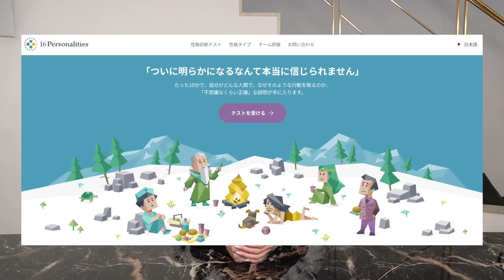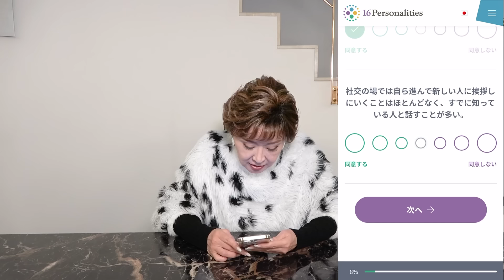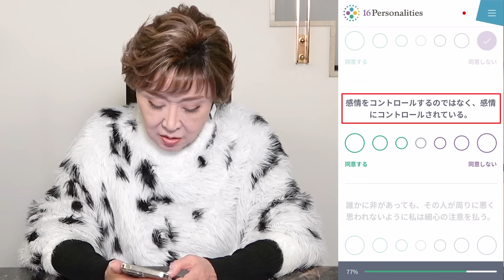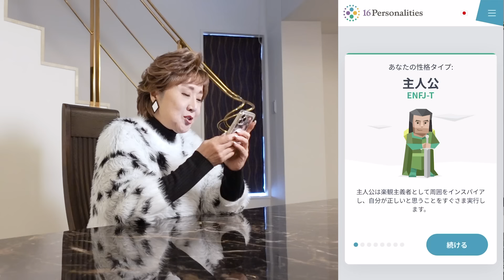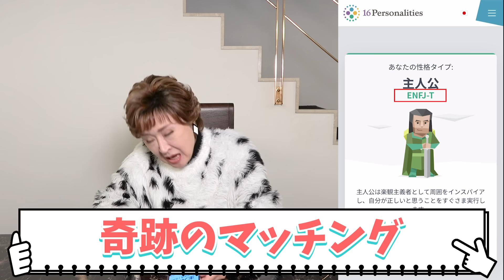話題の16タイプ性格診断やってみました！本当に当たるらしい！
▼性格診断はこちら▼

意外と自分のことを知らない？今回は16タイプの性格診断をやってみました！皆さんも是非やってみてください！

使用しているBGMはコチラ
e-motion